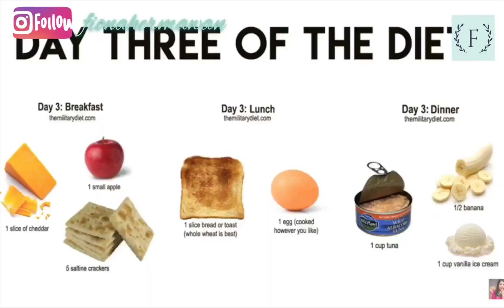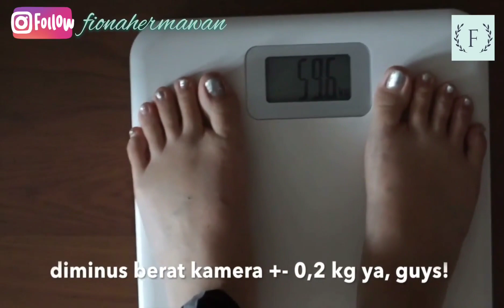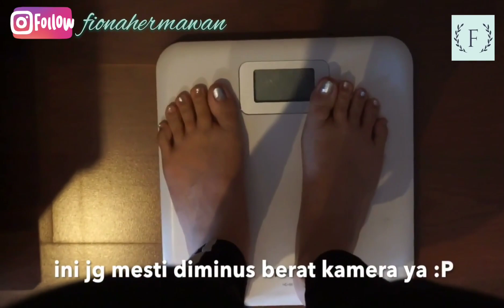Diet Like A Soldier! (Diet Ala Tentara!) | Fiona's VLOG #10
Hi guys, after a long break, finally I'm back with my new vlog! In this vlog, I'll be sharing about my military diet experience that I did for 3 days in a row. Enjoy! :)
Hai semua, akhirnya aku balik dengan vlog baru! Di vlog kali, aku bakalan cerita ttg pengalaman military diet ku selama 3 hari. Enjoy!

Thanks folks, Annyeong! :)